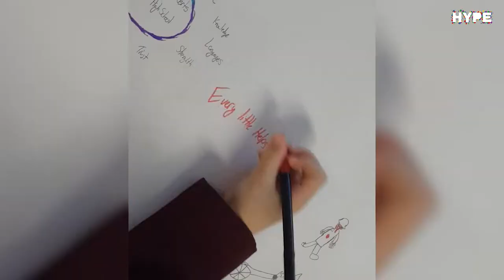Vibrant Schools - St Cuthbert's RC High School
Four 12-week projects with over 80 pupils has resulted in four areas across school now being 'Vibrant' through the ideas and work the pupils have completed.
SROI for this project is £1 invested = Social return of £19.72